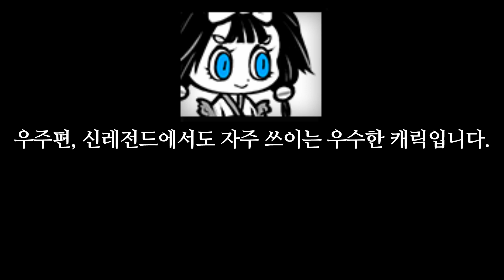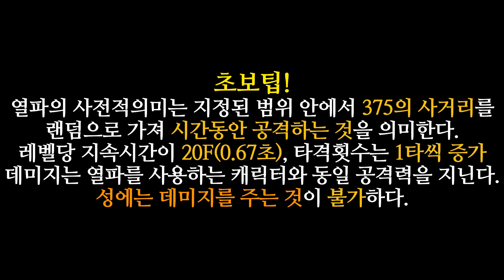드디어 계정의 미래를 바꿀 결전의 날이 왔습니다. 리세마라도 졸업 가능합니다.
울고축 축제는 30일 11시부터 8월 2일까지 진행됩니다.
해당 영상은 7주년으로 유입된 뉴비분들도 도움될 수 있게 간단한 캐릭터 및 열파에 대한 설명도 포함되있기에 보시는 분들 모두 참고 부탁드립니다.

그러면 모두 대박나세요.

1. 도네이션(투네이션)

1기 화끈한녀석들 +15000